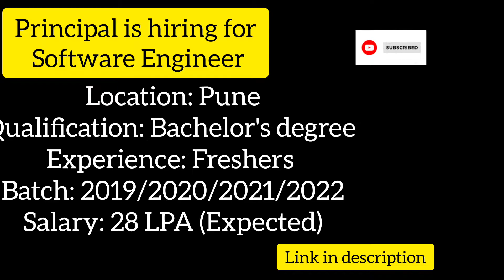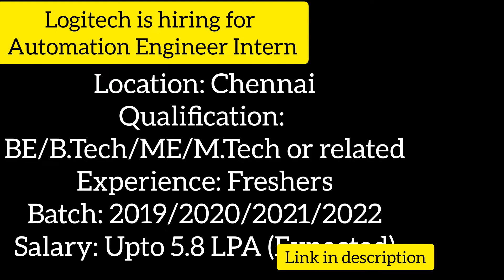Software Engineer Intern Jobs | Freshers | Apply Now!!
Latest Software Engineer Intern Jobs for Freshers

Amazon Is Hiring for Support Analyst
AspenTech is hiring for Software Quality Engineer
Principal is hiring for Software Engineer
Google is hiring for Data Scientist
Logitech is hiring for Automation Engineer Intern
Deloitte Is Hiring for AI Analyst
Comcast is hiring for Development Engineer
RedBus is hiring for Software Engineer
Wipro is hiring for Intern
Thanks!